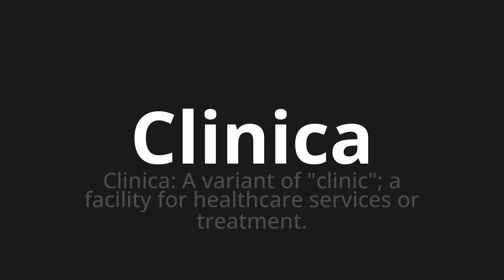How to pronounce Clinica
Master the Pronunciation of 'Clinica Which means clinic' - which means : Clinic: A Variant of "Clinic";A Facility for Healthcare Services or Treatment. 📝 with @PizzaPronunciation 🎓🗣️ - [Your Guide to Italian]

Learn to pronounce 'Clinica' perfectly in Italian with our easy and engaging tutorial by @PizzaPronunciation! 📖📽️ In this comprehensive video, we provide you with native speaker examples 🗣️👂 and phonetic breakdowns 🎵 to ensure you get the pronunciation just right.

How to say Clinic in Italian